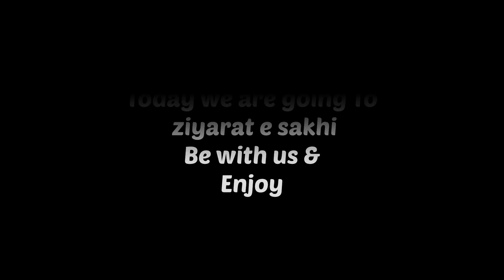Ziyarat e sakhi vlog